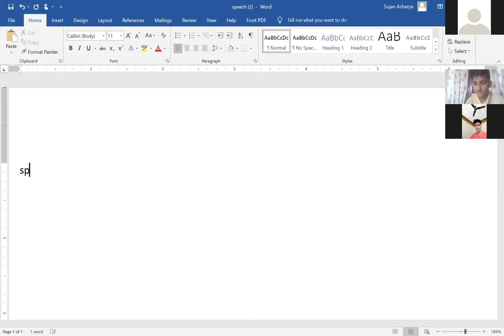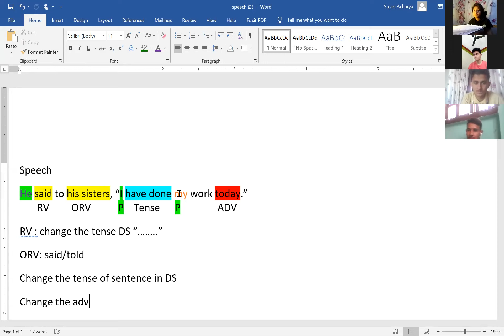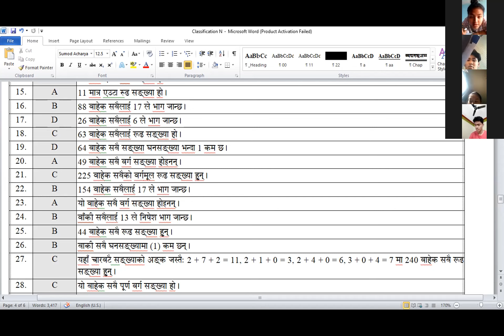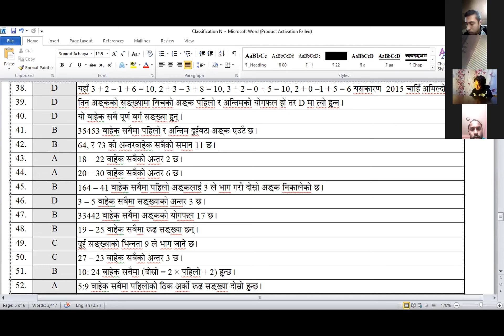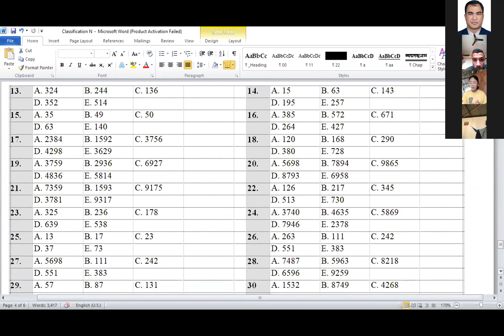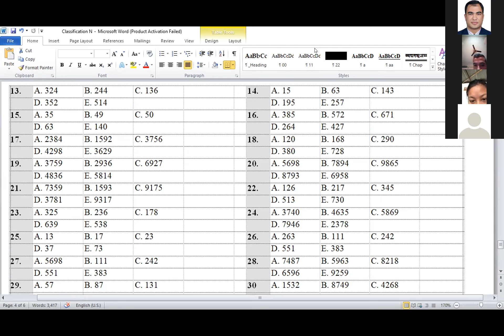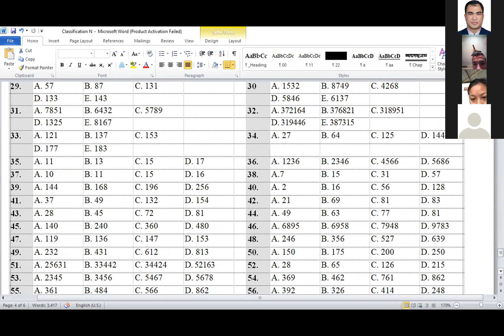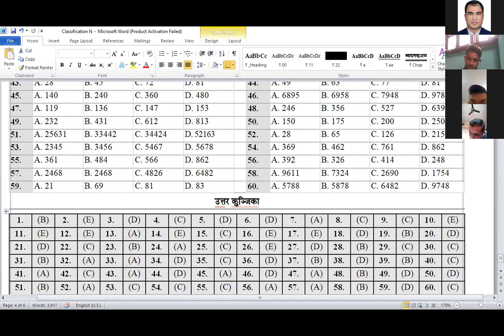Speech2 English For ALL defence aspirants